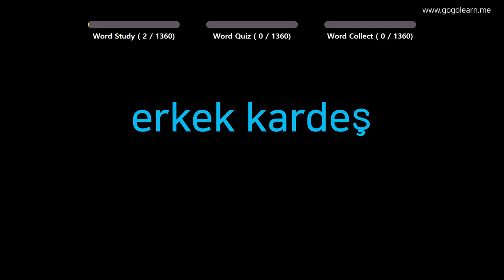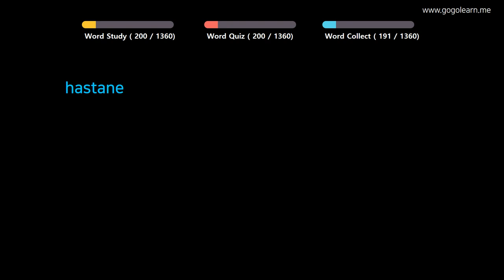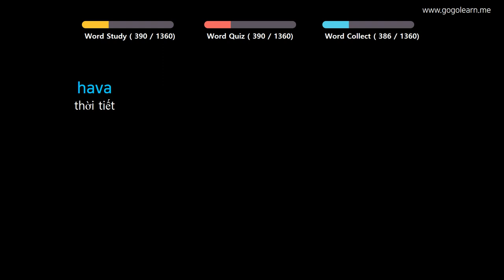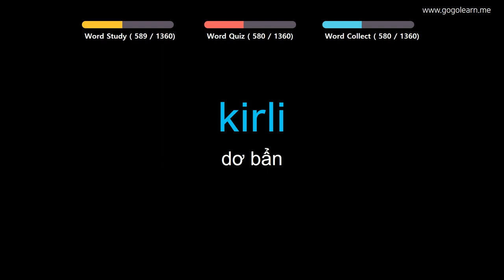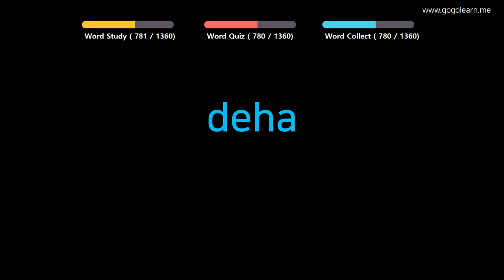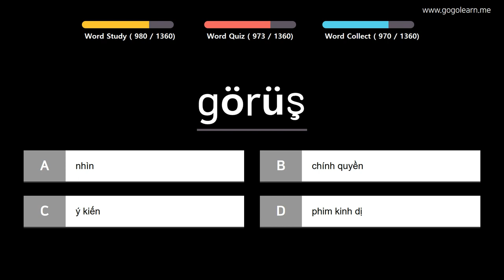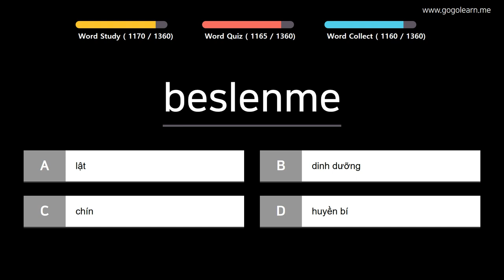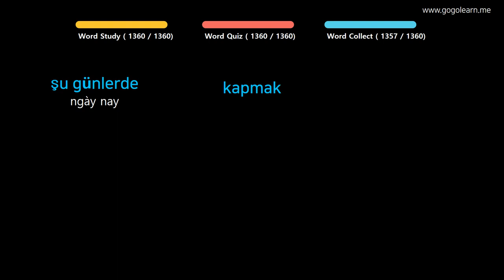Học Tiếng Thổ Nhĩ Kỳ| Phần 1: Từ Vựng Tiếng Thổ Nhĩ Kỳ Cơ Bản| Golearn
+ Phần 1 : 00:05
+ Phần 2 : 40:13
+ Phần 3 : 1:20:08
+ Phần 4 : 2:21:27
+ Phần 5 : 2:42:36
+ Phần 6 : 3:23:51
+ Phần 7 : 4:03:43
+ Phần 8 : 4:43:28
+ Phần 9 : 5:24:22
+ Phần 10 : 6:04:55
+ Phần 11 : 6:45:51
+ Phần 12 : 7:02:02
+ Phần 13 : 8:07:53
+ Phần 14 : 8:48:20

✪ Nội dung có thể bạn quan tâm:

Học Tiếng Thổ Nhĩ Kỳ| Phần 2: Từ Vựng Tiếng Thổ Nhĩ Kỳ Đầu Tiên| Golearn
Học Tiếng Thổ Nhĩ Kỳ| Phần 3: Từ Vựng Tiếng Thổ Nhĩ Kỳ Theo Chủ Đề| Golearn
Học Tiếng Thổ Nhĩ Kỳ| Phần 4: Từ Vựng Tiếng Thổ Nhĩ Kỳ Cho Cho Trẻ Em| Golearn
Học Tiếng Thổ Nhĩ Kỳ| Phần 5: Từ Vựng Tiếng Thổ Nhĩ Kỳ Siêu Tốc| Golearn
Học Tiếng Thổ Nhĩ Kỳ| Phần 6: Từ Vựng Tiếng Thổ Nhĩ Kỳ Cho Học Sinh Tiểu Học| Golearn
Học Tiếng Thổ Nhĩ Kỳ| Phần 7: Từ Vựng Tiếng Thổ Nhĩ Kỳ Hay Mỗi Ngày| Golearn
Học Tiếng Thổ Nhĩ Kỳ| Phần 8: Từ Vựng Tiếng Thổ Nhĩ Kỳ Cho Học Sinh Cấp 2| Golearn
Học Tiếng Thổ Nhĩ Kỳ| Phần 9: Từ Vựng Tiếng Thổ Nhĩ Kỳ Thông Dụng| Golearn
Học Tiếng Thổ Nhĩ Kỳ| Phần 10: Từ Vựng Tiếng Thổ Nhĩ Kỳ Dễ Thuộc| Golearn
Học Tiếng Thổ Nhĩ Kỳ| Phần 11: Từ Vựng Tiếng Thổ Nhĩ Kỳ Dễ Nhầm Lẫn| Golearn
Học Tiếng Thổ Nhĩ Kỳ| Phần 12: Từ Vựng Tiếng Thổ Nhĩ Kỳ Cho Du Học Sinh| Golearn
Học Tiếng Thổ Nhĩ Kỳ| Phần 13: Từ Vựng Tiếng Thổ Nhĩ Kỳ Đơn Giản| Golearn
Học Tiếng Thổ Nhĩ Kỳ| Phần 14: Từ Vựng Tiếng Thổ Nhĩ Kỳ Dùng Trong Giao Tiếp| Golearn
Học Tiếng Thổ Nhĩ Kỳ| Phần 15: Từ Vựng Tiếng Thổ Nhĩ Kỳ Dễ Nhớ| Golearn